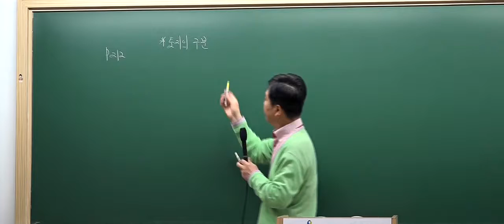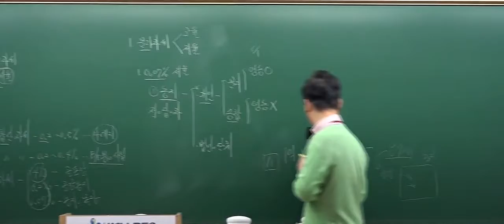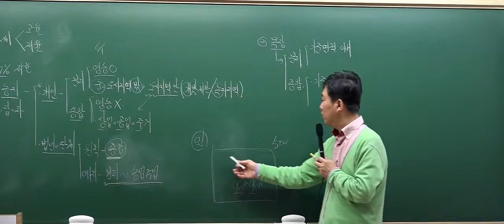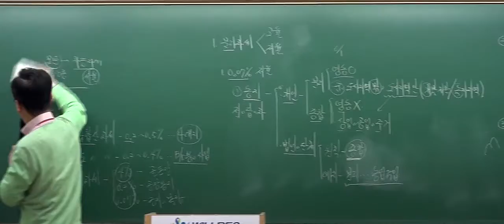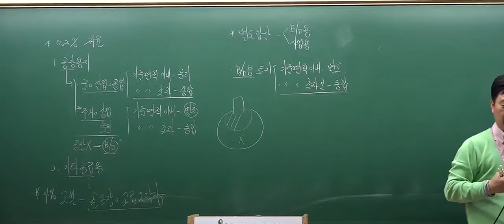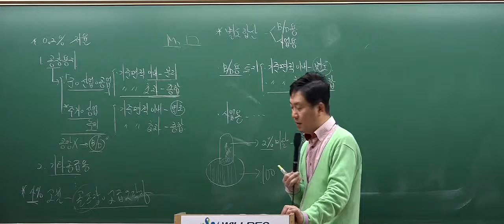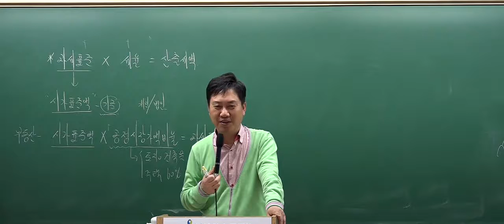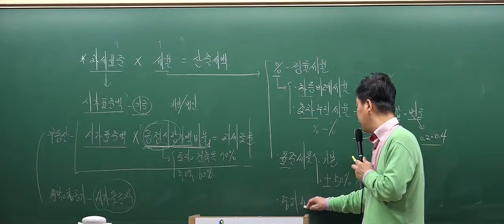[2017심화5회1강] 공인중개사 강의_부동산세법(홍문성)_과세대상 토지의 구분과세(P.212)